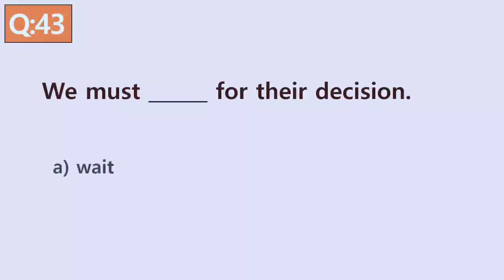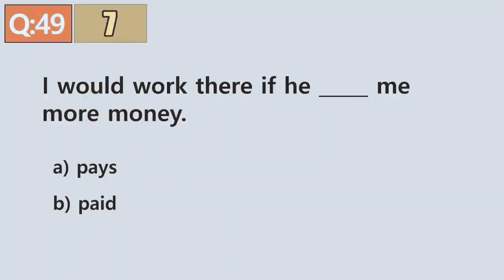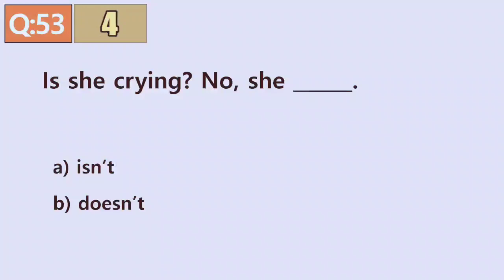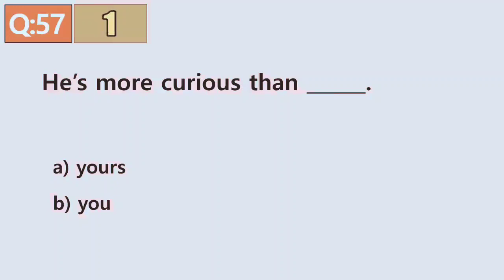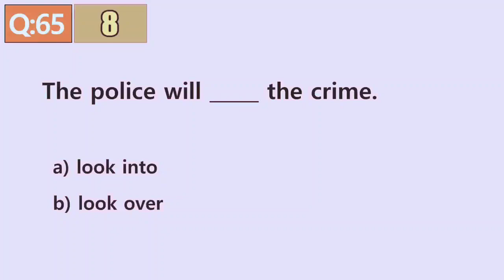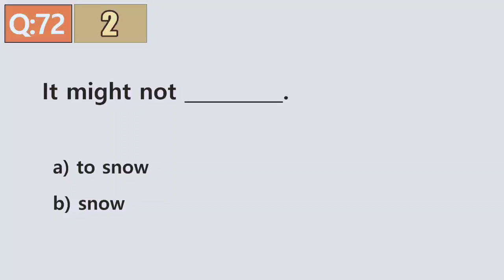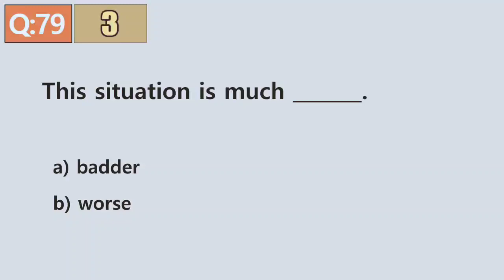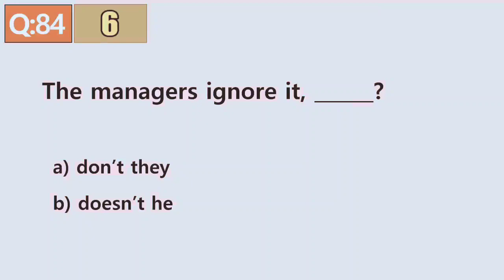Want to improve Grammar? | 80+ Questions Grammar Quiz | English Grammar Test Part-2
Math Random Exercise 06 | IBA STS BPS 5 to 15 Test Preparation | Tufail's Online Learning Academy